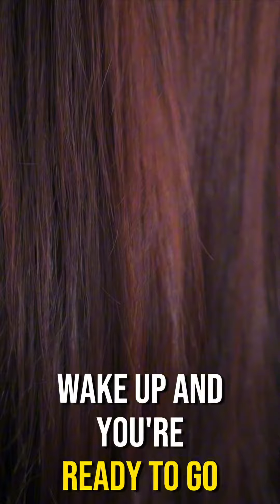Kerasilk Keratin Treatment